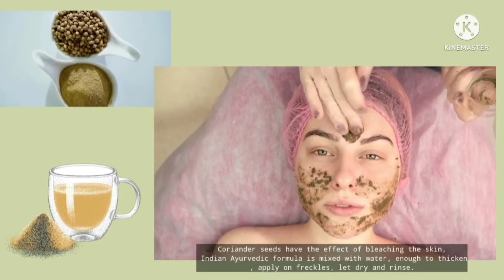รู้ทัน...ฝ้า ป้องกันได้..ก่อนสายเกินแก้ รักษาฝ้ากระ แบบไม่พึ่งสารเคมีฝ้าหายขาด| Remove Pigmentation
รักษาฝ้ากระแดด จนขาวขึ้น รู้ทันฝ้า...ป้องกันได้ก่อนสายเกินแก้ สูตรรักษาฝ้าเร่งด่วน รักษาฝ้ากระ แบบไม่พึ่งสารเคมี ฝ้า หายเร็วที่สุด หมั่นทำประจำ